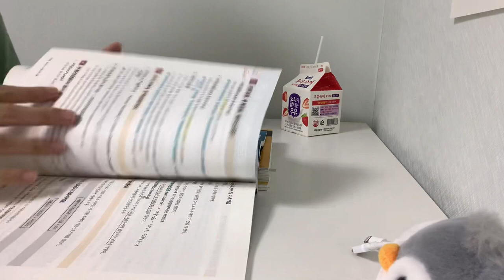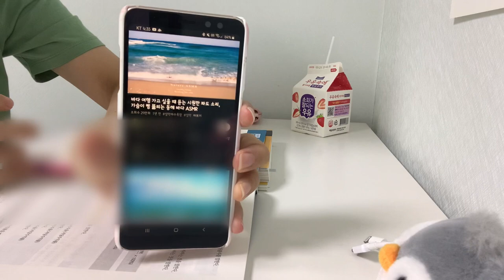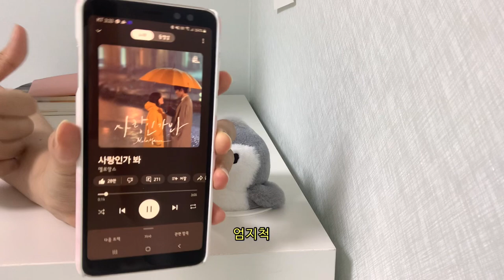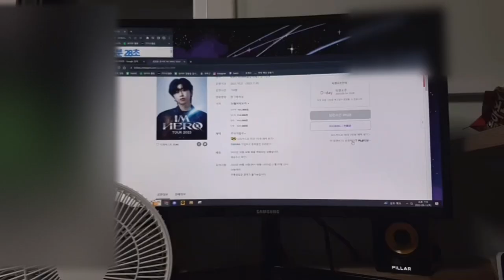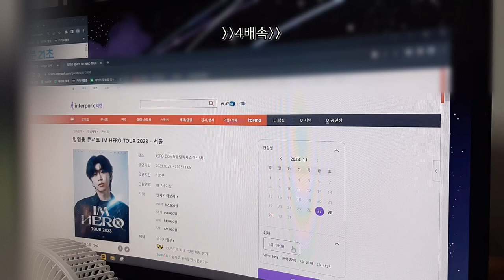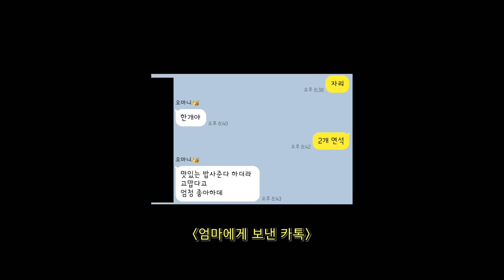D-41 공인중개사 자격증 공부vlog | 과거의 나..왜 공부한다고 떠들었냐 | 홈메이드 요거트, 임영웅 콘서트 티켓팅, 엄마 생신축하 음식 | 내성적 집순인생(1)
내성적인 집순이의 일상(1)